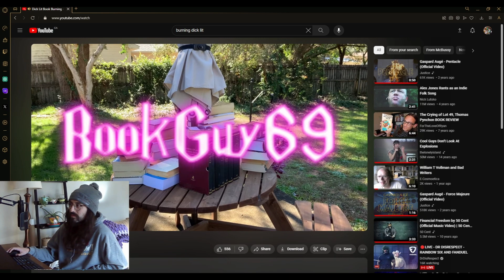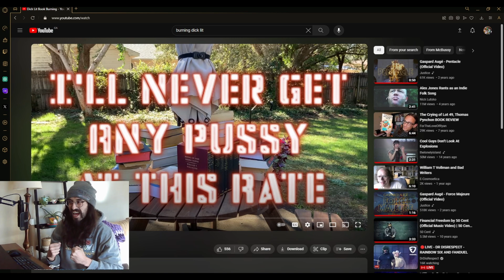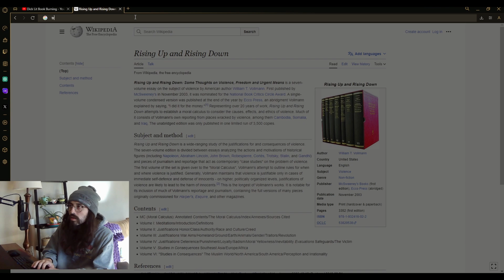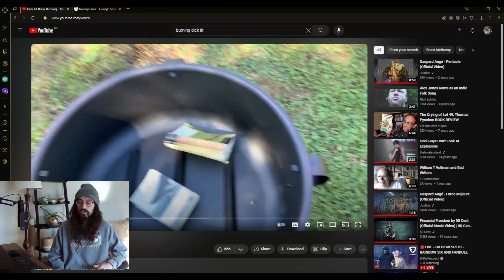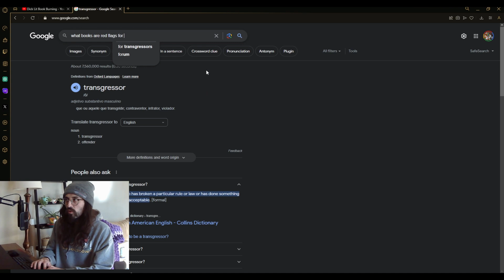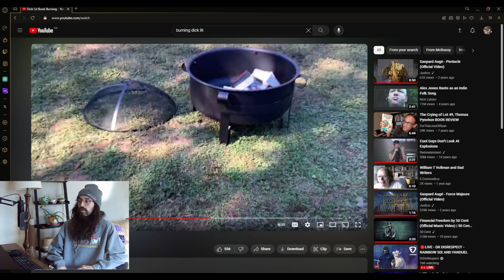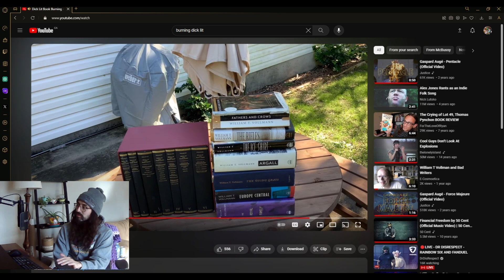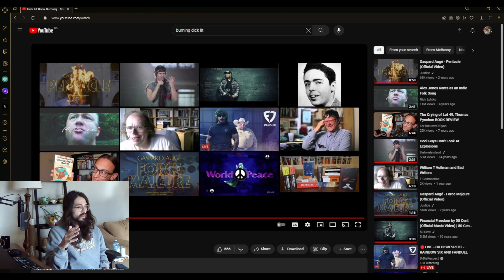Dick Lit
Dick Lit brought to by Gabe.